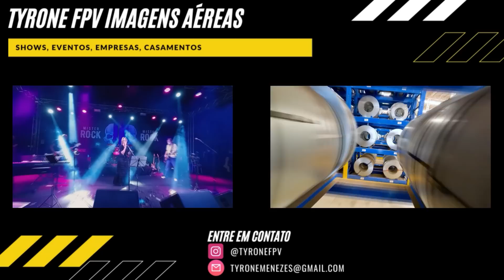ARENA MRV | AVANÇOS NA DUPLICAÇÃO DO VIADUTO | 04/07/2023